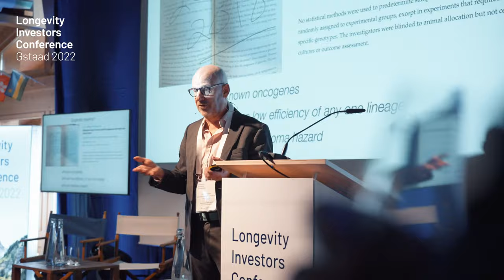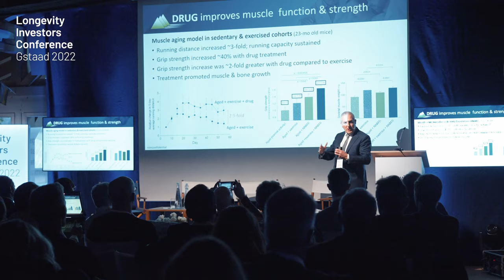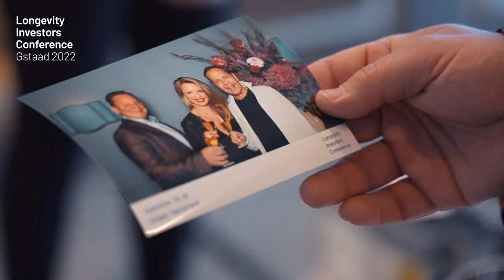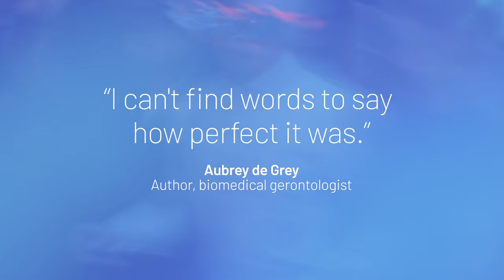Longevity Investors Conference Gstaad 2022 Highlights video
The Longevity Investors Conference is the most exclusive conference for longevity investors.
The two full days conference is bringing together the world’s top longevity KOLs, institutional and private investors, wealthy private investors, family offices and funds.